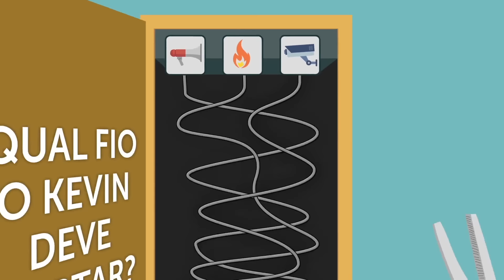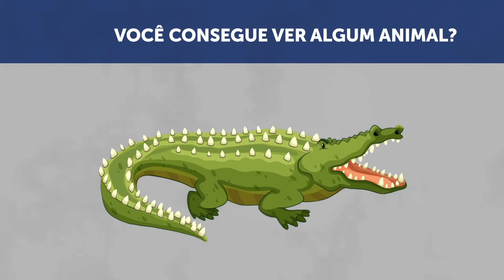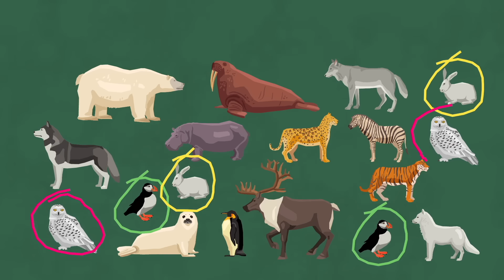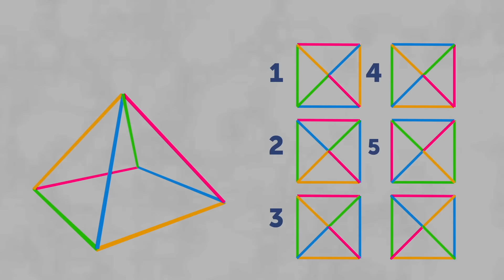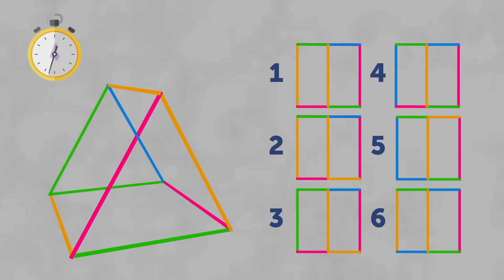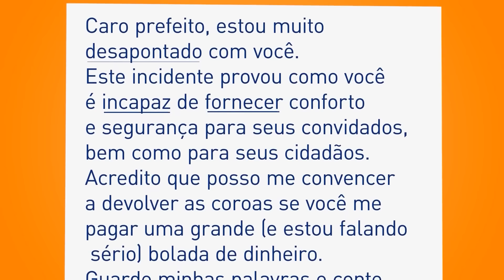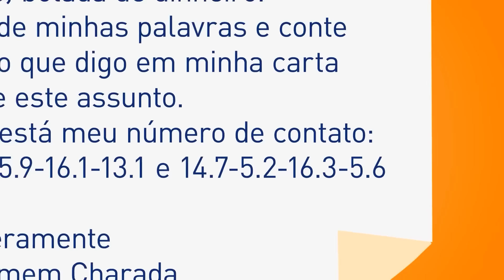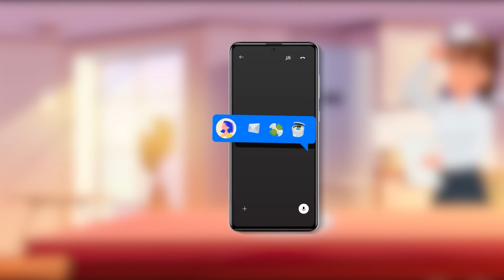Nova maratona de enigmas para aprimorar suas habilidades de investigação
Está pronto para colocar suas habilidades de detetive à prova? Junte-se a nós em uma jornada emocionante por uma nova maratona de enigmas! Quer você seja um solucionador experiente ou esteja apenas começando a mergulhar no mundo dos quebra-cabeças, esta é a oportunidade perfeita para aprimorar sua inteligência e se divertir enquanto faz isso. Com uma gama diversificada de enigmas alucinantes esperando para serem decifrados, há algo aqui para que todos possam se divertir. Não perca a oportunidade - junte-se a nós na maratona de enigmas definitiva e veja se você tem o que é preciso para sair vitorioso!